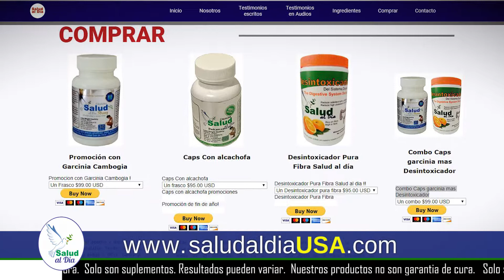TV Commercial | SaludaldiaUSA.com | Editado por Rick Ortega.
Comercial producido por Rick Ortega para SaludaldiaUSA.com y JC Virtual Films. Entre aqui para ver el Behind the Scenes:

 Compartelo con amigos y familiares.